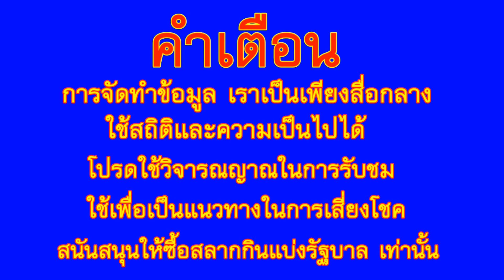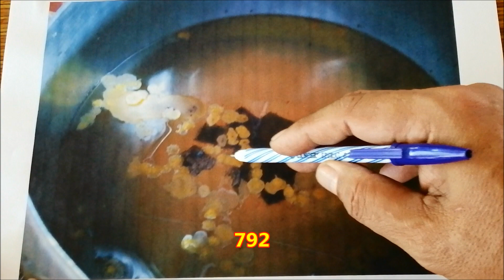เลข บาตรน้ำมนต์ วันพระใหญ่ งวด 16 กัยยายน 2562